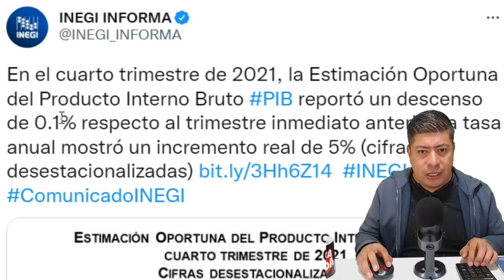¡ESTO CAMBIÓ TODO! TATIANA CLOUTHIER NOTICIA NACIONAL TODO MAL A LA OPOSICIÓN POR ESO LORET DESATADO